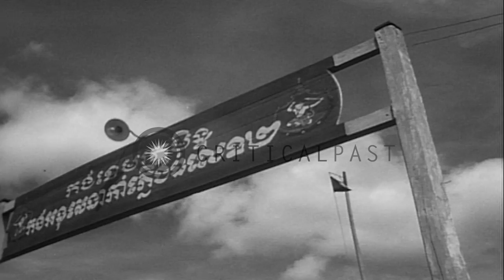Major Etchemendy and Royal Khmer officer watch Cambodian soldiers operating 105 m...HD Stock Footage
Major Etchemendy and Royal Khmer officer watch Cambodian soldiers operating 105 mm Howitzer in Thmar-Pich, Cambodia.

MAAG (Military Assistance and Advisory Group) Mission in Thmar-Pich, Cambodia. Major Etchemendy, US Army MAAG arrives in jeep at 2nd Artillery Battery in Thmar-Pich for inspection. US officer and Royal Khmer officer watch as Cambodian soldiers operate 105 mm Howitzer. Battery of the Howitzer. Sign board over gateway post. Location: Cambodia Thmar-Pich. Date: November 15, 1957.

57,000+ broadcast-quality historic clips for immediate download.